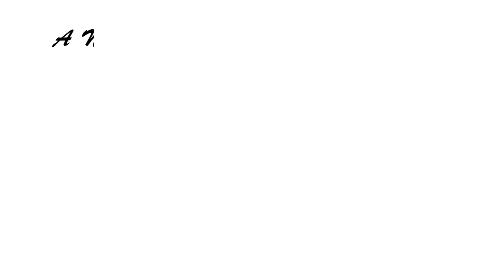Ovo Cesta de Chocolate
Receita desenvolvida pelo Chef Eduardo Beltrame - Itatiba/SP

Ingredientes:
Chocolate meio amargo - 500g
Licor de sua preferência - 10ml
Frutas secas (nozes, pistaches, amêndoas e morangos cristalizados) - 400g

Para a montagem da cesta:
Conhaque ou rum - 10ml

Modo de Preparo:
1 - Derreta o chocolate e tempere, coloque a bebida e mexa até dar o ponto e ficar firme porém maleável.
2 - Sobre uma forma de ovo de Páscoa, modele com o bico de confeitar ambas as partes.
3 - Leve para gelar e após gelado desenforme e una as duas partes.

Para o bombom de frutas secas:
1 - Derreta e tempere 400g de chocolate meio amargo, espalhe numa assadeira e em seguida espalhe frutas secas por cima do chocolate (50g de cada).
2 - Leve para gelar e em seguida quebre-os e preencha a cesta do ovo.